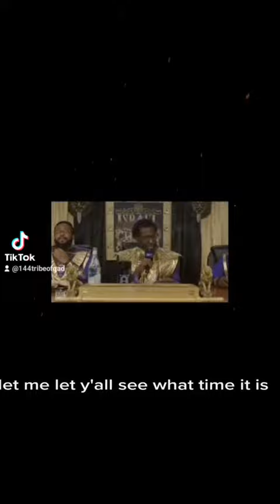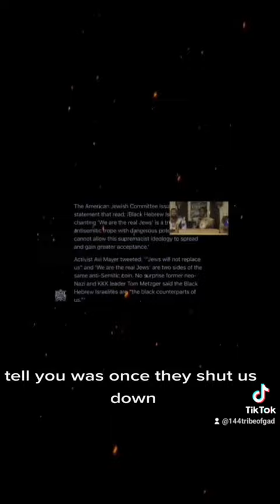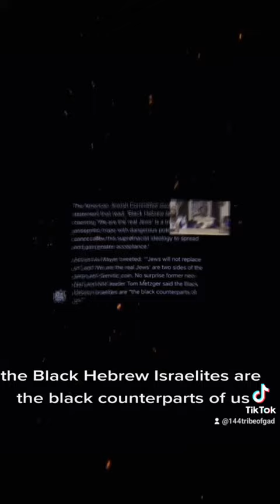when power changing hands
@pontiacmadeddgVLOGS @DDGMusicChannel @ddggamers @DDGLiveClips @DDGSnap @IAMATHLETE @allurbancentral @allurbancentral MO3 - Topic @AllAction Pooh Shiesty - Topic @BRIGHTSIDEOFFICIAL @ClubShayShay @XavierTheRapper @ZatimaSpinoff@ZatimaSpinoff @ZatimaSpinoff @PlayboyX BIG30 - Topic @ThatsNOTChristian @allaccessmedia777 @allaccessmedia777 @IUICintheClassRoom @IUICHOUSTON @IUICOrlando @IUICNewOrleans @iuicconnecticut5161 @IUICEvents @iuicatlantaburning @iuicatlantaburning @iuictallahasseeintheclassr4265 @iuiucas1r2o3 @IUICQueensCamp @IUICCALIFORNIA @iuictallahasseeintheclassr4265 @IUICQueensCamp @UDubbBattleLeague Big Boogie - Topic Big Homiie G - Topic @TheBSimone @GADITE144PRODUCTION @GWaynetv Joe Green - Topic